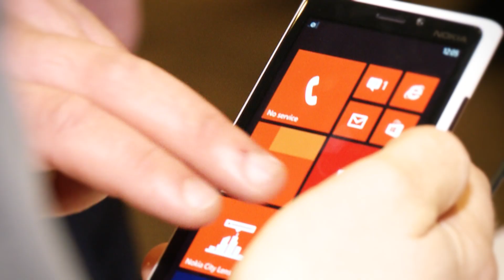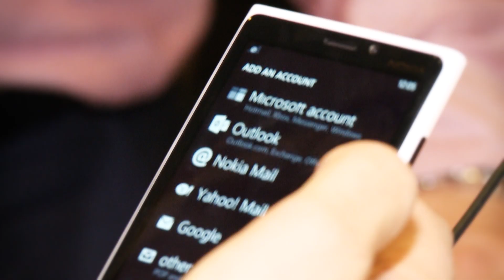in premiera 2 modele de top - Nokia-Lumia 820 si 920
Orange Moldova a lansat cele mai performante smartphone-uri de la Nokia - Nokia Lumia 820 si Nokia Lumia 920 cu Windows 8 si incarcare wireless. Evenimentul a avut loc in incinta magazinului partener Orange, amplasat in centrul comercial Grand Hall.